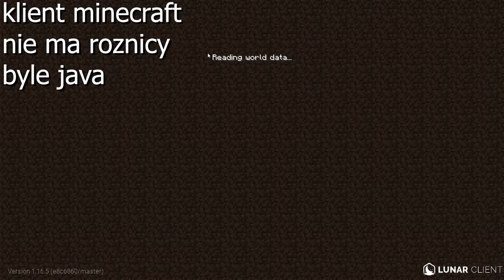12 BUGÓW/GLITCHY W MINECRAFT O KTÓRYCH NIE MASZ POJĘCIA! | MINECRAFT 1.16+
𝑴ó𝒋 𝒏𝒊𝒄𝒌 𝒘 𝒎𝒄: Fitley